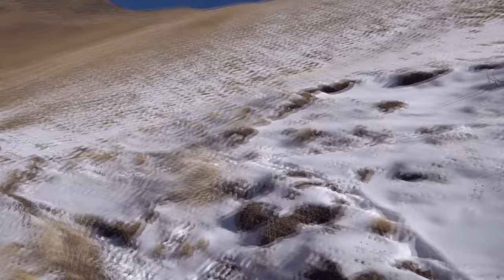The hard life of a Shepherd in the Caucasus mountains. Winter Dagestan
How people live in RUSSIA today. Life in RUSSIA. Dagestan. Village. ASMR